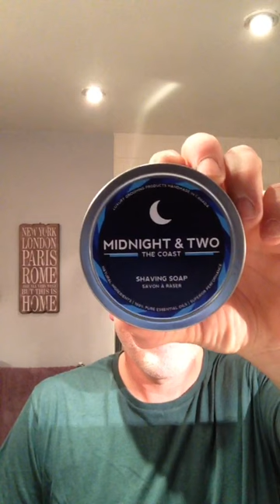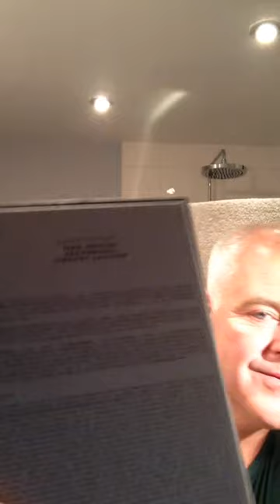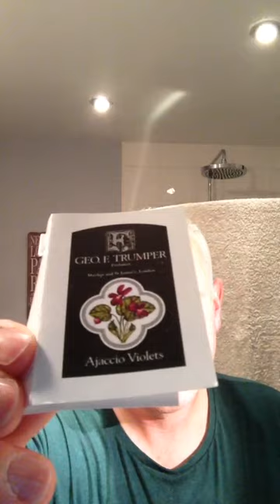Live Shave! Midnight & Two The Coast - Gillette Aristocrat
Pre: Hot Shower
Razor: Vintage Gillette Aristocrat
Blade: Gillette Silver Blue (1)
Brush: KSPD2 Custom Polka Dot Brush
Soap: Midnight & Two The Coast
Post: Thayer's Cucumber Witch Hazel
A/S: M&S Woodspice
Balm: M&S Woodspice